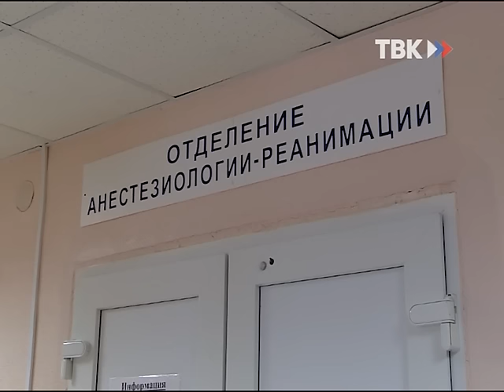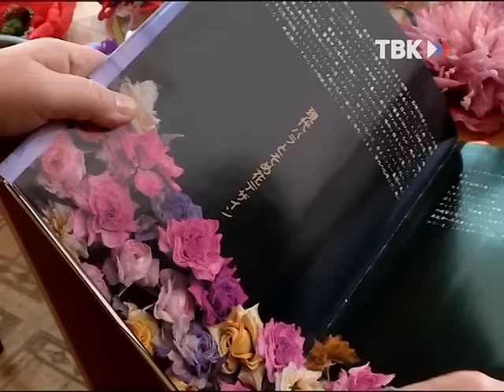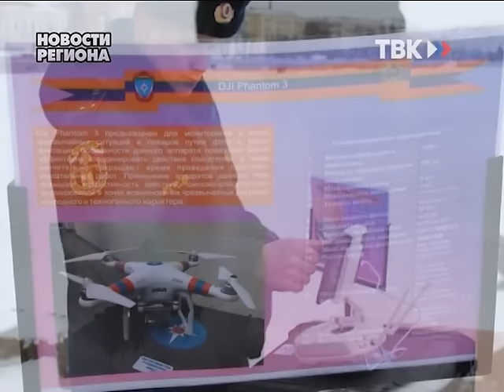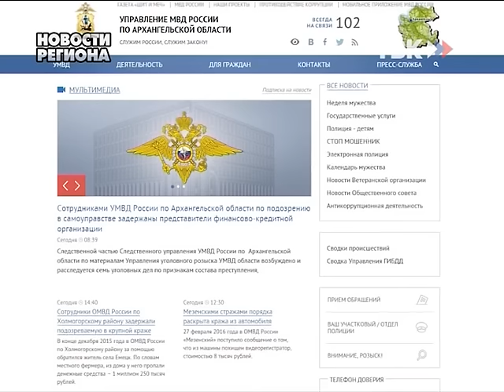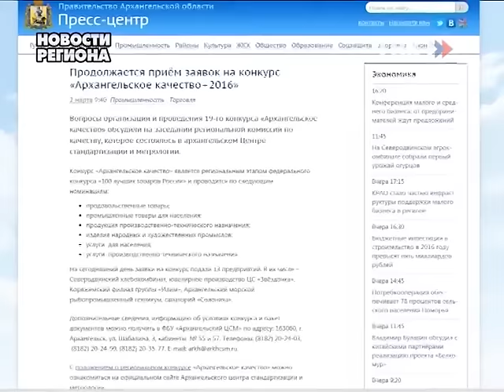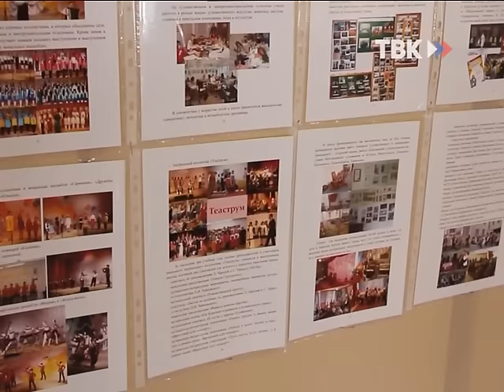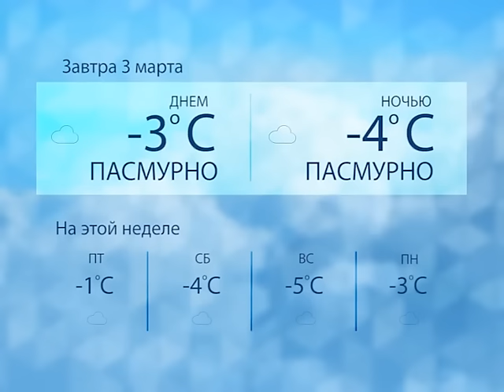Выпуск новостей "ТВ-коряжма" 02.03.16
1. Пострадавший в ДТП мальчик отправлен в Архангельск
2. Шелковая флористика Людмилы Красавиной
3. Региональные новости
4. День открытых дверей в ДШИ
5. Картингисты первые
6. Лыжные гонки
7. Погода на весну
8. Нескучный архив